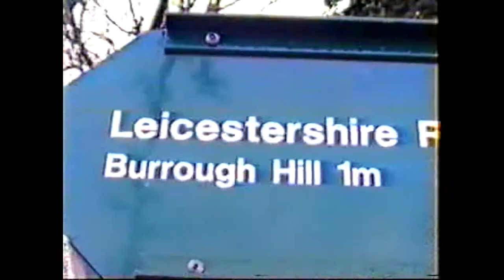Feel Good Film (I got the Burt)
Just a good time at Burrough Hill.